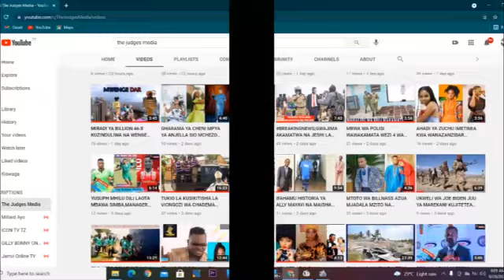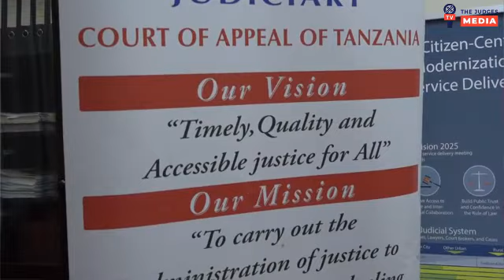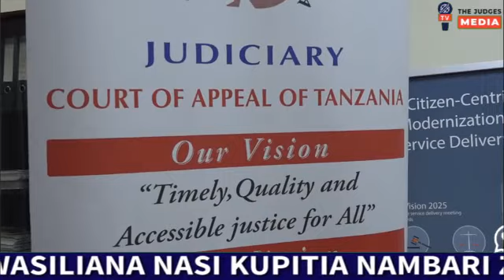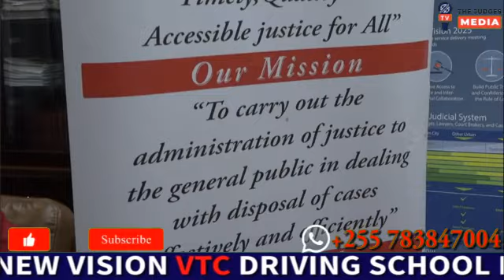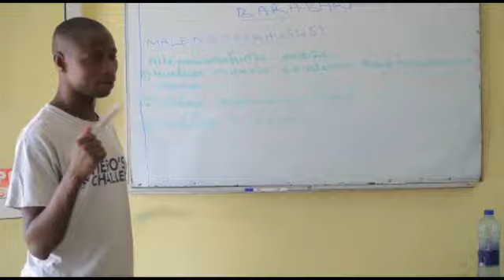HII BALAA ZITO/MAHAKAMA WATOA TAMKO ZITO/TUTATOA EILIMU HAKI KWA KUFUATA MISINGI YA SHERIA